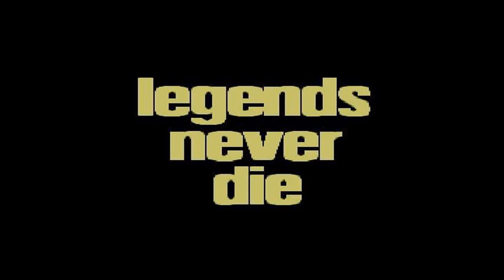RIP Dead Legends: John Laurie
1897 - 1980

Emphysema (83)